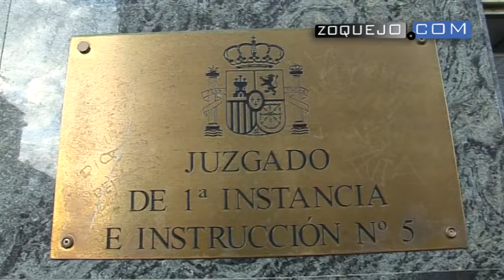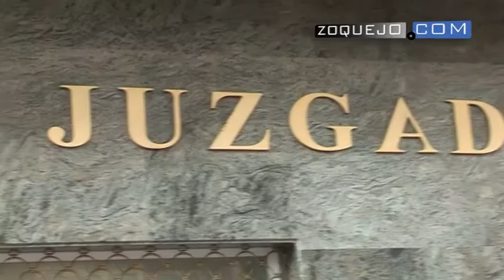'Caso Torreón'. "La jugada de Bankia ha sido maestra"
"La jugada de Bankia ha sido maestra", es una de las conclusiones que ha sacado el abogado de la acusación popular de IU, Alberto López, tras las declaraciones de la exconsejera de Caja Segovia, María Concepción Monte de la Cruz, en calidad de imputada, y el exdirector de riesgos de Caja Segovia, Óscar Javier Varas de la Fuente, en calidad de testigo, por el 'caso Navicoas' por el que se hipotecó el Torreón de Lozoya, entre otros inmuebles.